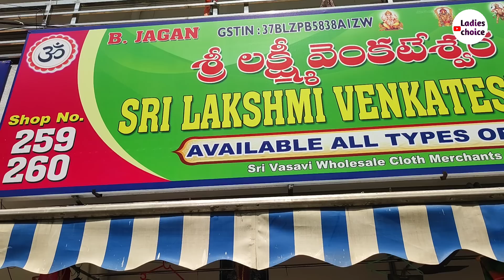#4 కాటన్ చీరలు #1000/- కలంకారీ బాతిక్print మలై ఇంకెన్నో sarees guntur లో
Address:-
Sri venkateswara saree mandir
shop no:- 259,260
guntur Vasavi cloth market